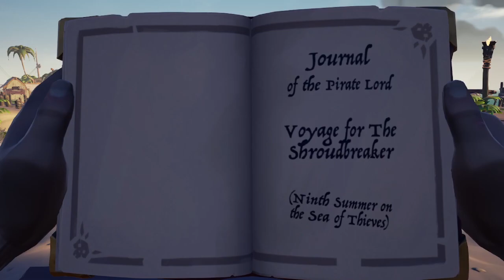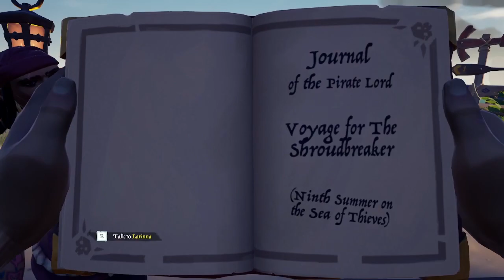Butterfly Fighting Magnamalo to Get Treasure Chest | Weekly Gaming #1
Next time I will make more stuff like this